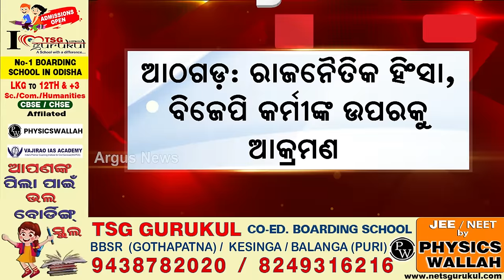ଆଠଗଡ଼ରେ ନିର୍ବାଚନୀ ହିଂସା || Political violence || Athagarh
ଆଠଗଡ଼ରେ ନିର୍ବାଚନୀ ହିଂସା। ବିଜେପି କର୍ମୀ ଭାବଗ୍ରାହୀ ପଣ୍ଡାଙ୍କ ଉପରେ ଆକ୍ରମଣ। ତିଗିରିଆ ଥାନା ଅନ୍ତର୍ଗତ ଜେମାଦେଇପୁର ଠାରେ ଥିବା ଏକ ଢ଼ାବା ନିକଟରେ ଭାବଗ୍ରାହୀଙ୍କ ଉପରକୁ ବୋମାମାଡ ଏବଂ ଗୁଳିମାଡ଼ କରିଛନ୍ତି ଦୁବୃର୍ତ୍ତ। ତେବେ ଏହି ଆକ୍ରମଣରୁ ଅଳ୍ପକେ ବର୍ତ୍ତିଛନ୍ତି ଭାବଗ୍ରାହୀ  ପଣ୍ଡା।